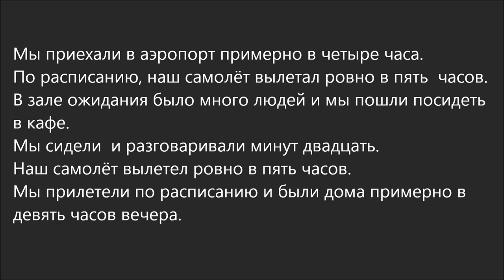Russian Audio Text 4 (примерно- ровно)